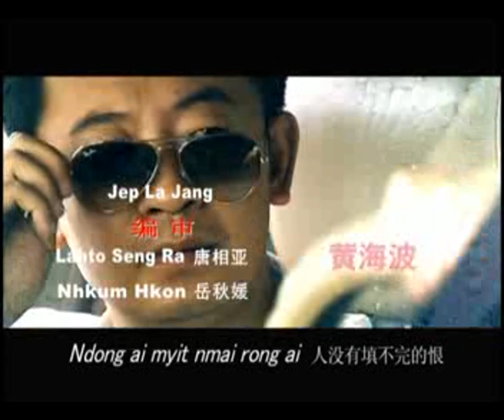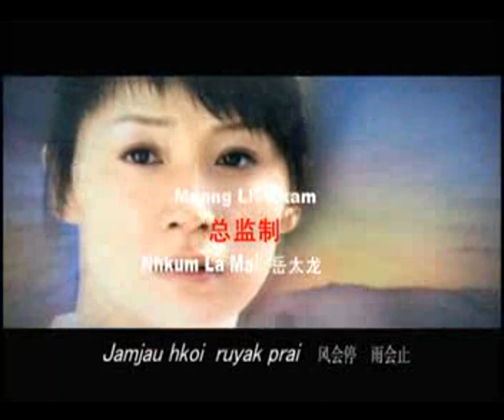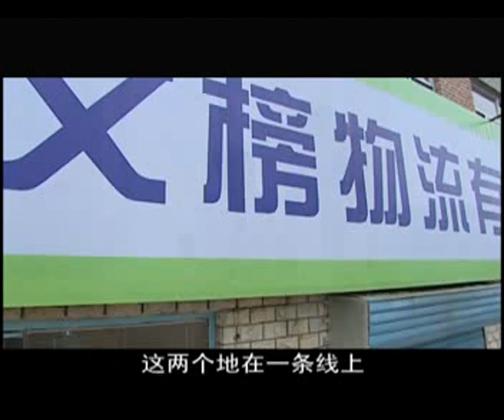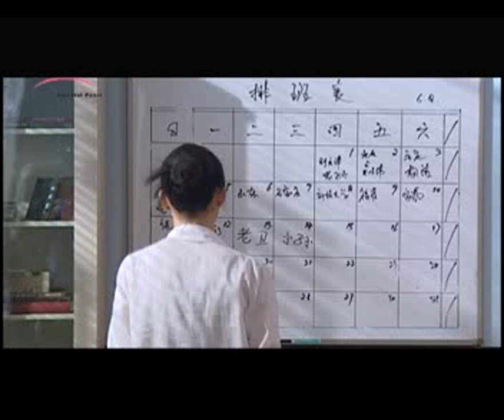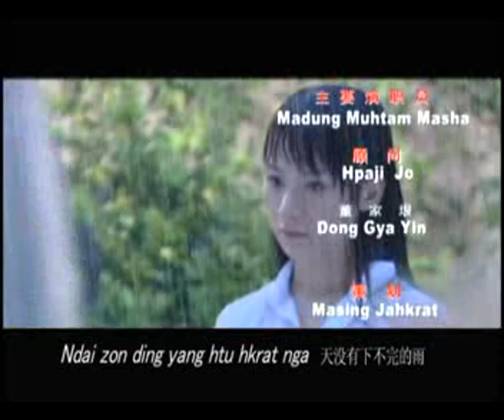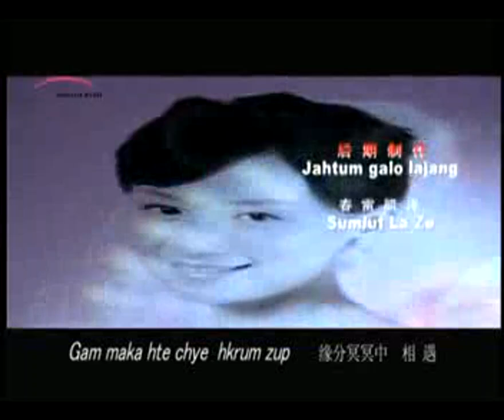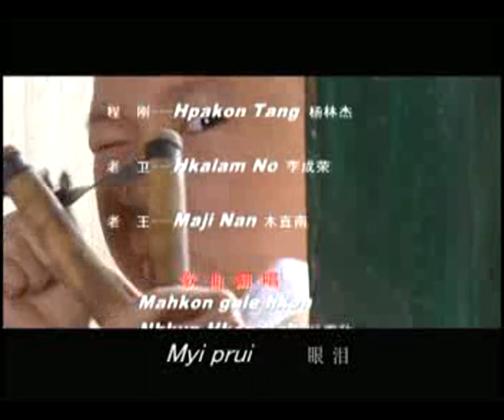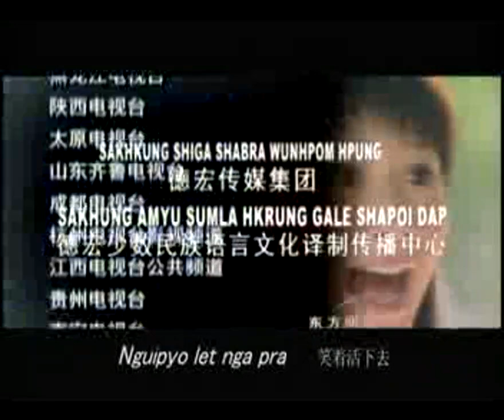27 MYIT PYO LET NGA PRA